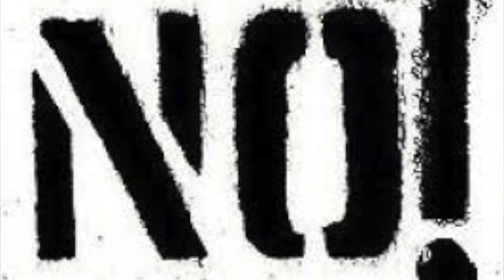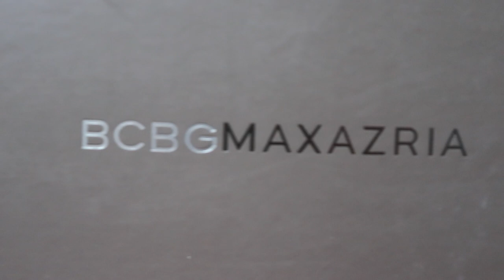inSpire Mother's Day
Things You Should Not Even Think About Giving Your Mom on Mother’s Day!!!
Mother’s Day is fast approaching and the Internet is abuzz with ideas for gifts for the special mother in your life. If we’re being totally honest, some of the ideas are not that amazing. Last year, my bank told me to send money to my mother for Mother’s Day, not in a card, but like, via the Internet. What a terrible idea and there are more terrible ideas where that one came from. Here some ideas that you can avoid.

Wine: Michael Wesbo
Dress: BCBG
Shoes: BCBG